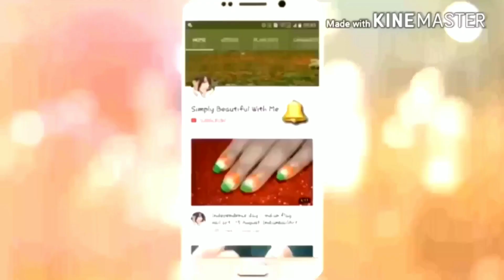EASY SMOKEY EYE TUTORIAL || IN 5 MINUTES || FOR BEGINNERS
easy smokey eye tutorial for dark skin

Call- callme4 app- simplybeautiful@cm4

facebook- simply beautiful with me